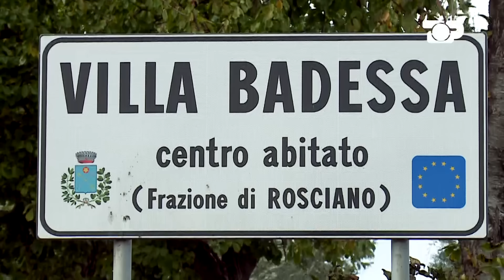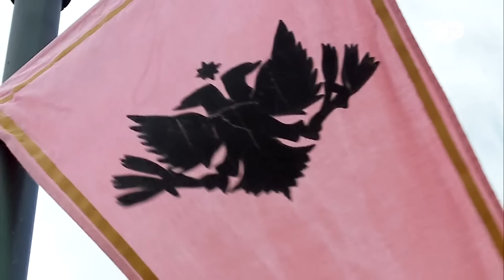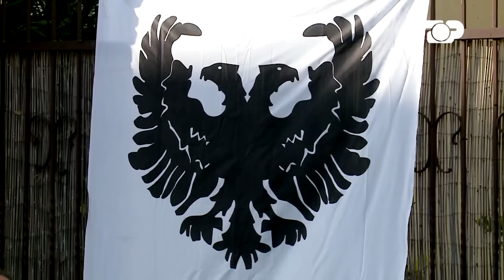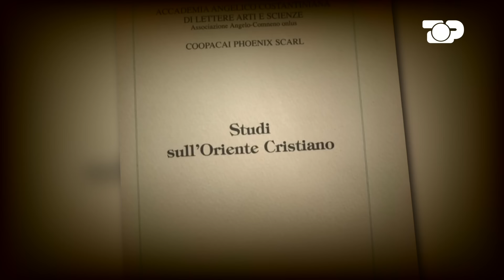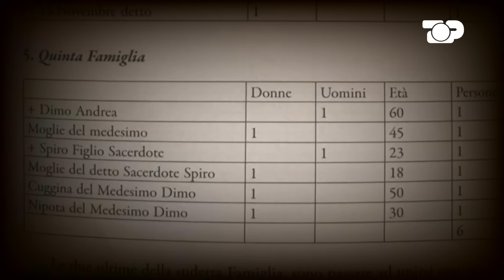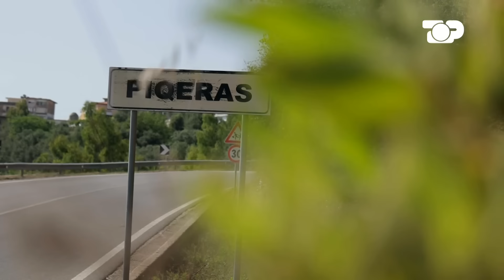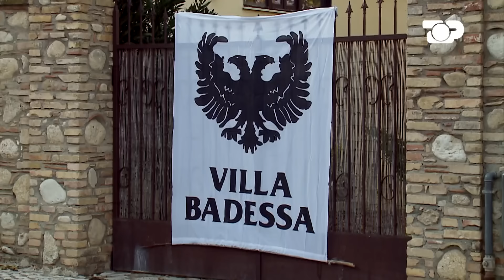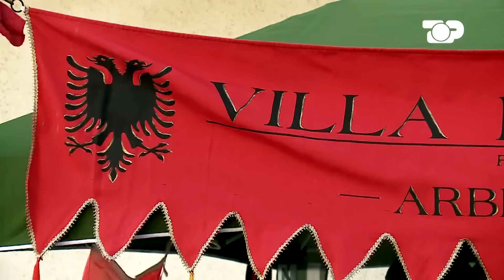Historia e fshehur e Himarës dhe himariotëve! Plani grek - Gjurmë Shqiptare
Ne shekullin e 18 nje numer i madh familjesh nga krahina e Himares, emigruan ne Itali. Ata krijuan nje vendbanim rreth 2 ore nga Roma, shume larg arberesheve, i cili u konsiderua si Himara pertej detit.

Por perse ky fshat eshte i rendesishem? Cfare ruhet ende ketu? Te dhenat theksojne se nese kerkon te njohesh Himaren e sotme ne Shqiperi, duhet te njohesh himariotet e vjeter qe rrugetuan ne Itali. Si ndihen himariotet e Italise? Shqiptare apo greke? Cfare ruajne ata ne rregjistrat e vjeter? Gjithcka do ta deshmojne dhe rrefejne ata vete…